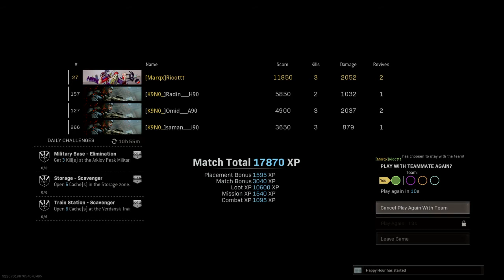Call of Duty®: Modern Warfare®_20210810175426